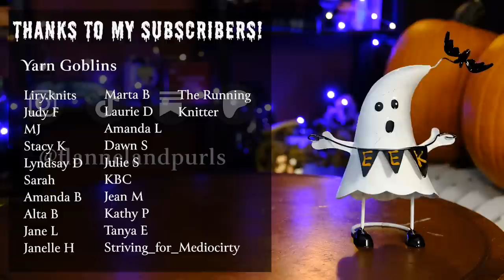Flannel & Pod Halloween Special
Hello my little yarn goblins and fiber trolls!

I wasn't sure I'd have the ability to get a Halloween special out the door this month, but I was captured by the spirit of the season. This last weekend, I saw how many people were releasing their Wool & Folk horror stories and it got me thinking... yarn-based terror is something we all desperately need this time of year!

It just. isn't. right. that the only horror stories that involve crafts are centered around someone — or parts of them — being sewn back up in a way they didn't enter this world.

RIGHT?

So, please, let me regale you with the scariest story I've had the misfortune of experiencing when working with an indie dyer. I promise you... there's no way you could anticipate the way this ends.

The sweater I'm wearing is sold by Creepy Co.